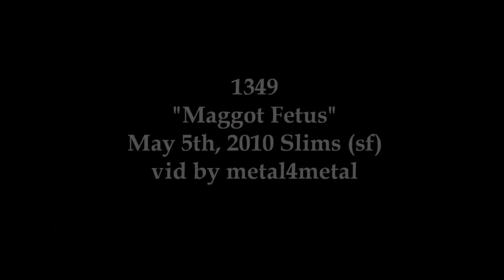1349 Maggot Fetus Live May 5th, 2010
1349 Maggot Fetus Live May 5th, 2010 at Slims San Francisco